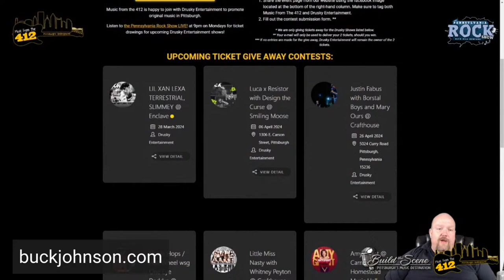715 the Pennsylvania Rock Show Featuring Buck Johnson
Singer-songwriter, multi-instrumentalist, and music producer Buck Johnson is the keyboardist and backing vocalist for the legendary rock band Aerosmith, the Hollywood Vampires (Johnny Depp, Alice Cooper, and Joe Perry), and The Joe Perry Project. Buck hails from the backroads of Shady Grove, Alabama, just outside Birmingham, where he grew up singing gospel throughout the South with his musical family. Since beginning his career, the soulful rock artist has amplified his musical talent by performing in churches, bars, festivals, and concert halls globally alongside icons Steven Tyler, Joe Perry, Johnny Depp, and Alice Cooper.

As a songwriter, Buck co-wrote the international hit single for Carlos Santana, "Just Feel Better," for his 2005 album All That I Am, featuring Steven Tyler. After moving to Nashville in 2006, Buck joined the country rock band Whiskey Falls, releasing their self-titled album in 2007 and earning two Country Top 40 hit singles, "Last Train Running" and "Falling Into You." Buck credits his Alabama roots and his many years of living in California for his soulful rock Cala-Bama sound.

Buck has also had numerous songs featured on television and in films as a composer, producer, and performer, including the song "You Came Along" featuring Billy Ray Cyrus on vocals for the Lifetime movie Flying By, “Working Man” by Whiskey Falls for the ABC TV show Extreme Makeover-Home Edition, and "Fast Talking Lover" by Whiskey Falls for the ABC TV show Nashville.

Continuing to expand his songwriting and musicianship, Buck produced and co-wrote Kaitlyn Kohler’s single "I’m Not Crying," which recently went No. 1 at Texas Country radio.

Buck has also recorded and/or toured with such notable acts as The Doobie Brothers (“Rockin’ Down The Highway” live album), Tal Bachman (hit single “She’s So High”), Jon McLaughlan (hit single “Beautiful Disaster”), John Waite, Chris Stills, Timothy B. Schmit (The Eagles), and more. He has also worked as a songwriting collaborator, session vocalist, and musician with songwriters and producers Jamie Houston (High School Musical, Carlos Santana), Charlie Midnight (The Doobie Brothers), and Bob Rock (Tal Bachman).

Buck’s latest works feature various iconic artists, including his self-produced rock ‘n’ roll album, mixed by Chad Carlson (Taylor Swift, Blues Traveler, Chris Isaak, Trisha Yearwood); Trina Shoemaker (Queens Of The Stone Age, Sheryl Crow, Brandi Carlile); and Chris Brush. The album features notable lead guitarists Brad Whitford (Aerosmith), Damon Johnson (Lynyrd Skynyrd), Peter Stroud (Sheryl Crow), and the songwriting team of Buck and Charlie Midnight (James Brown, Joe Cocker, and Joni Mitchell). As a versatile entertainer, Buck’s artistry encompasses American rock ‘n’ roll with a unique soulful flare that comes from his gospel roots, creating a sound and style of his own.

Buck is also on the 40-stop Peace Out North American tour with Aerosmith to mark 50 years of performing together and on a summer tour across the US and Europe with American rock supergroup the Hollywood Vampires. - Photo Credit: Katerina Benzova